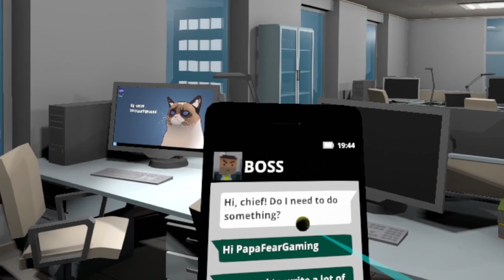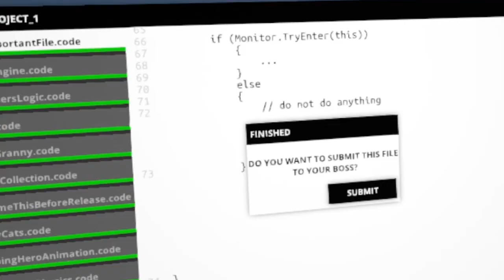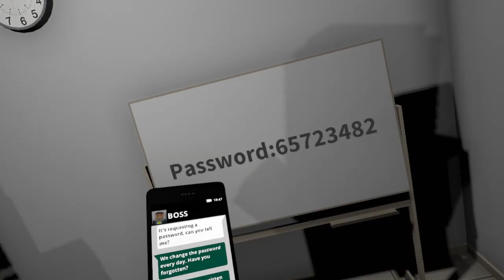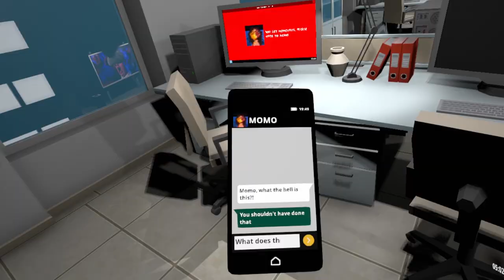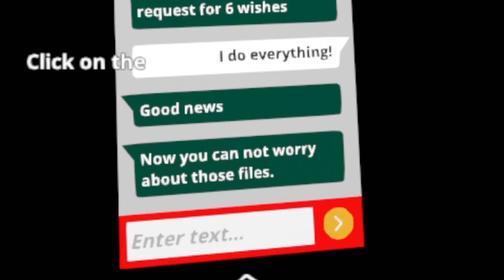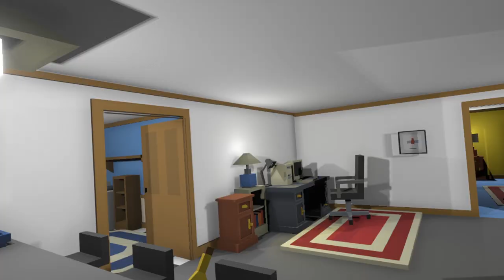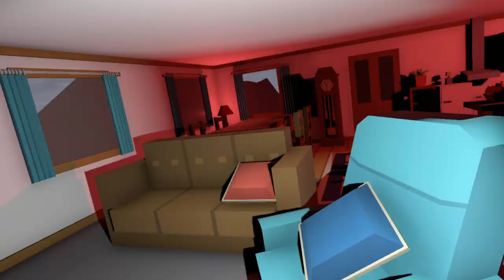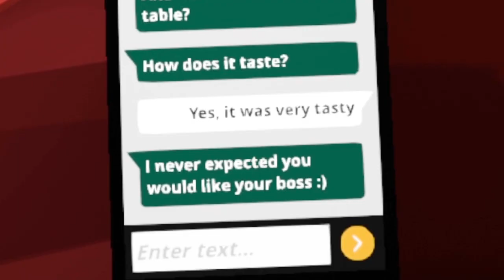I Think Momo Has a CRUSH On Me! - (MOMO.EXE 2 VR | Scary VR Game)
Today we play Momo VR a.k.a Momo.exe 2. This Horror VR Game was designed to play games on you, solve puzzles and escape from Momo's gaze. Momo.exe 2 is also out, if you'd like me to play that on top of more Horror/Scary VR Games let me know!

Momo is a hoax and an Internet urban legend about a nonexistent social media challenge that was spread on media outlets.